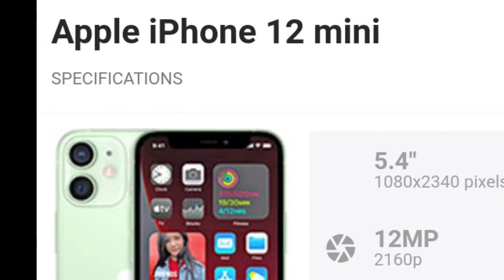Apple iphone 12 mini | Price of apple iphone 12 mini | Price in srilanka | iPhone 2020 | New මිල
Hi Everyone! ආයුබෝවන්. ඔබ සැම tech බන්ටි Youtube Channel එකට සාදරයෙන් පිළිගන්නවා.

This video covers price and specifications of following Apple iPhone mini mobile phone available in Sri Lanka

Price of apple iphone 12 mini | Price in srilanka | iPhone  | Sinhala 2020 | Apple iPhone | අලුත්ම මිල

තාක්ෂණික මෙන්ම අධ්‍යාපනික වීඩියෝ ගොඩක් මම මගේ you tube නාලිකාවේ සිදු කරනවා .

If you need this content to be changed in any format, including corrections for the description, or to remove this from the channel (If you are the copyright holder), please contact us via the channel messaging feature in about section or e-mail We'll get back to you asap to make sure everything is resolved. Thanks!

Apple iphone 12 mini | Price of apple iphone  12 mini | Price in srilanka | iPhone 12 mini 2020  | New මිල